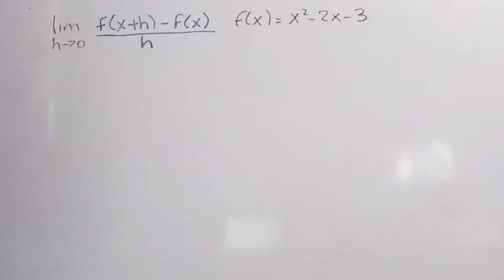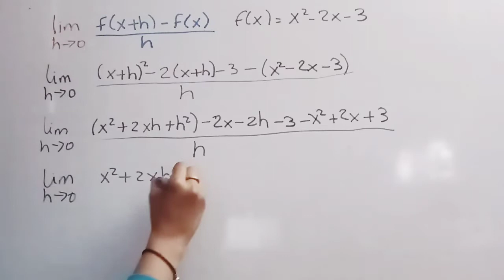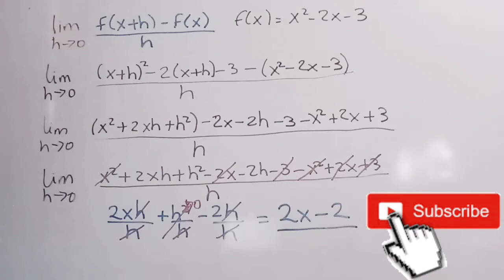ENCUENTRE LA DERIVADA DE LA SIGUIENTE FUNCIÓN CUADRÁTICA f(x) = x^2 - 2x - 3.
Como derivar una función cuadrática a partir de la fórmula de límite h - 0.